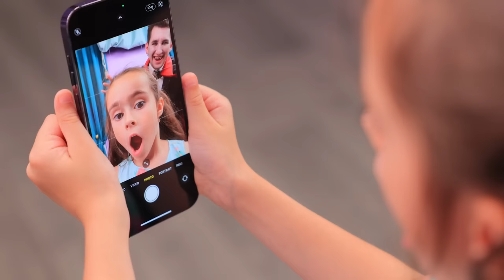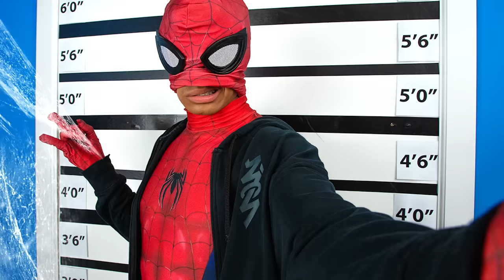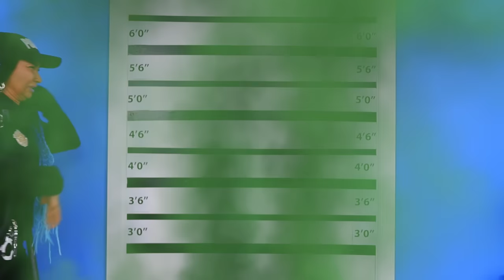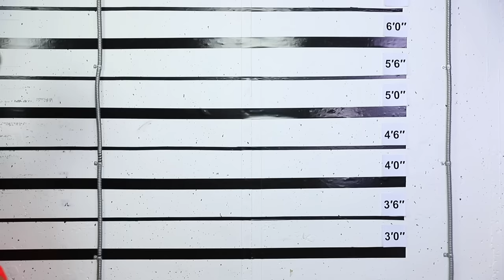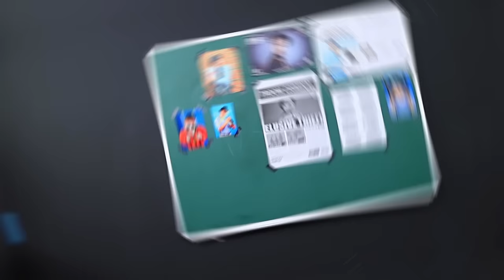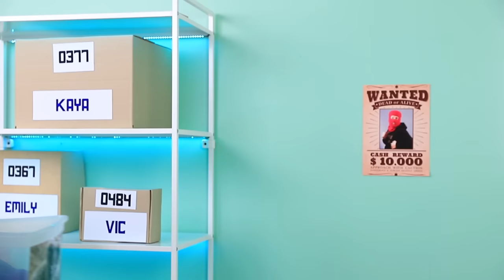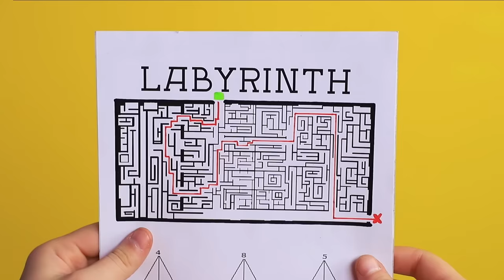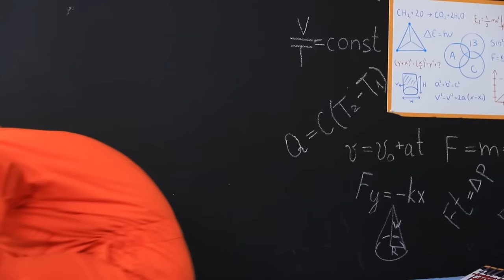My Boyfriend is Spider Man! Incredible Relationship with Superhero in JAIL! SPIDER-Man vs VAMPIRE!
Have you ever seen a vampire and Spider-Man in jail? We promise they're up to something fun. Today you can be a witness to the adventures of Spider-Man in real life! But how did our ancient vampire end up in prison? And why is brave Spider-Man also behind bars? Watch the vampire vs Spider-Man battle to find out about their escaping prison. And be sure to write in the comments which prisoner, in your opinion, is stronger: vampire or Spiderman! Now let's jump right into the fun!